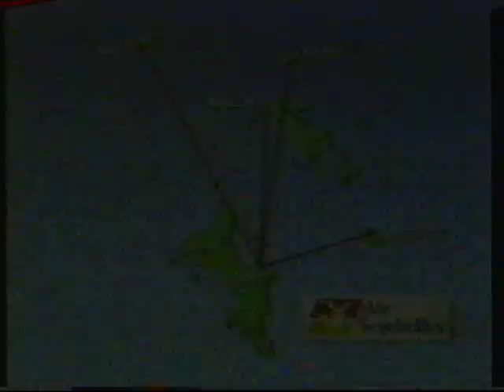Sailfish a traina alle Seychelles